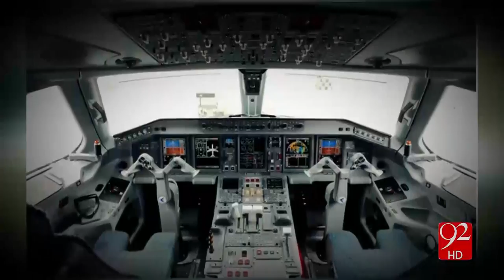Goat sacrificed at PIA airport runway, investigation begins 19-12-2016 - 92NewsHD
Watch Goat sacrificed at PIA airport runway, investigation begins 92NewsHD